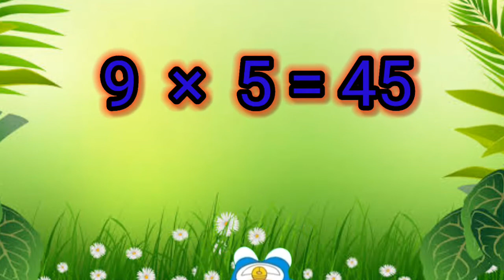9 ki table | no ki tables| nine ka pahada| doramon table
9 ka pahada
9 ki tables
nine ki tables
kids tables